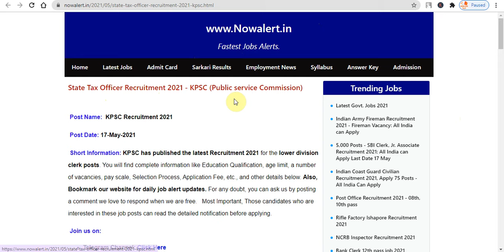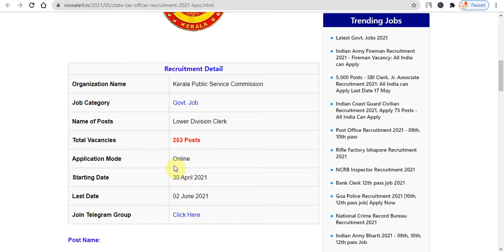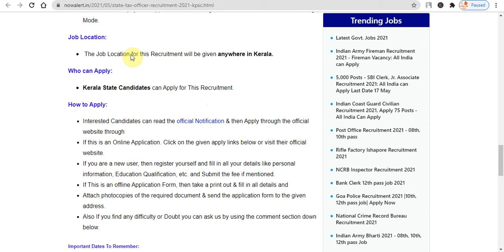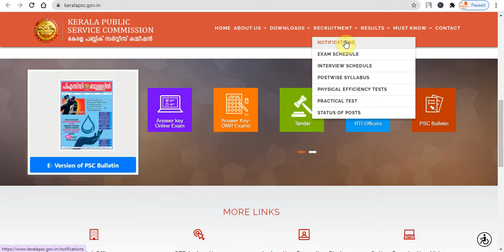KPSC Recruitment 2021 | 10th, 12th, Degree pass Jobs | Salary: 56,400/- | Kerala Public service 2021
This Month Top Sarkari Jobs:-